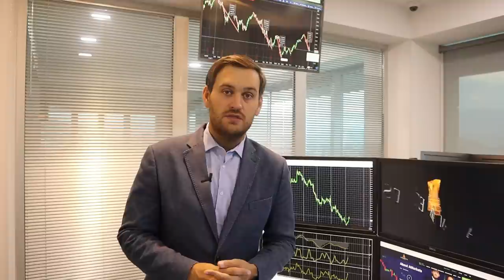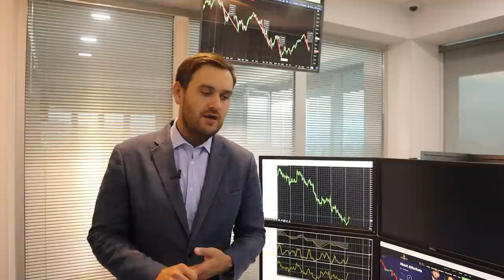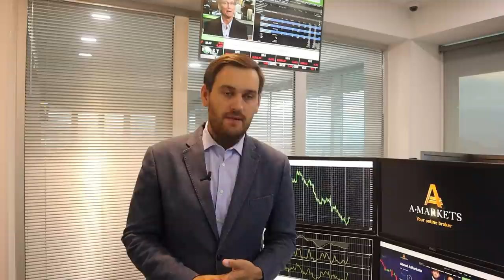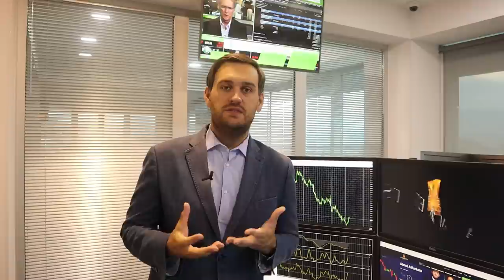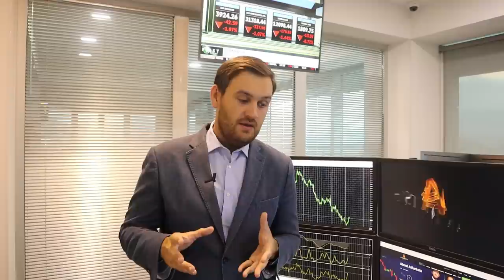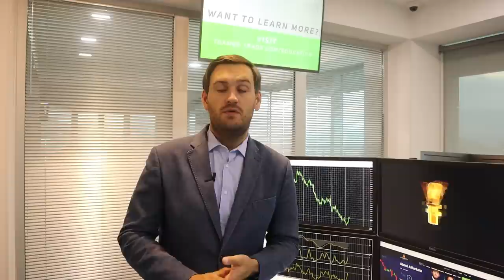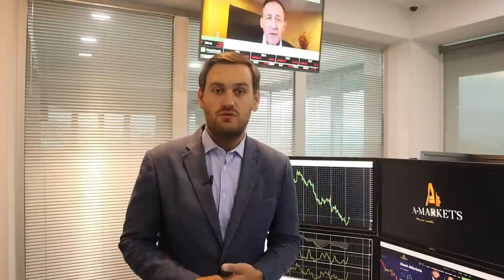Сегодня доллару есть на чем расти | AMarkets